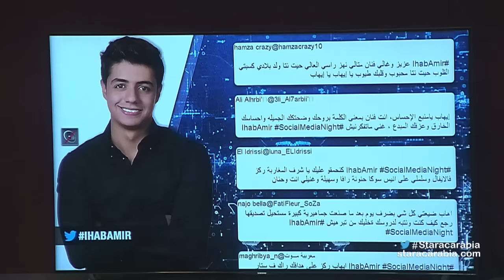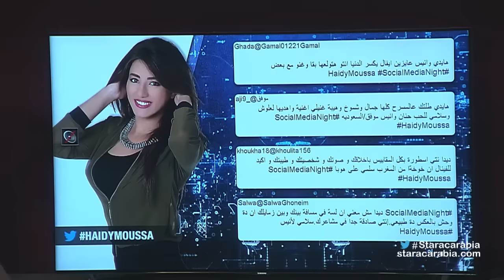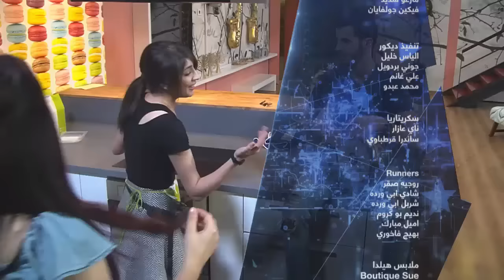Star Academy 11 Dailies- Episode 19 / يوميات ستار اكاديمي 11- الحلقة 19